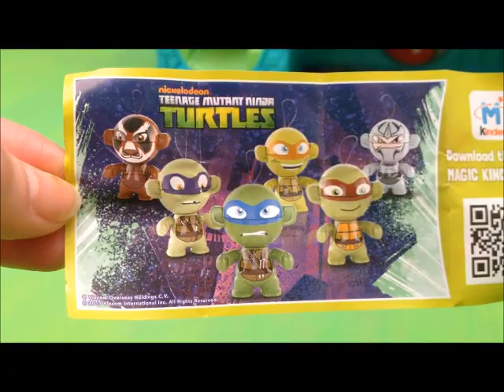TMNT OPEN NINJA TURTLE KINDER EGGS!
THE TMNT HALF SHELL HERO TEAM ARE OPENING UP 6 TMNT KINDER SURPRISE EGGS!